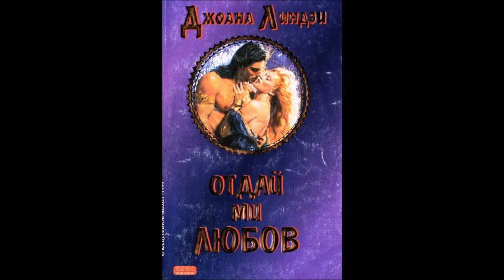Джоана Линдзи - серия Викинг - книга 3 - Отдай ми любов - глава 31-40 (Аудио книга) Любовен роман